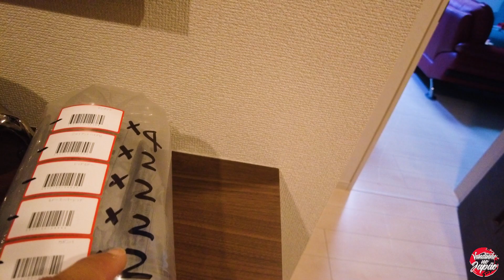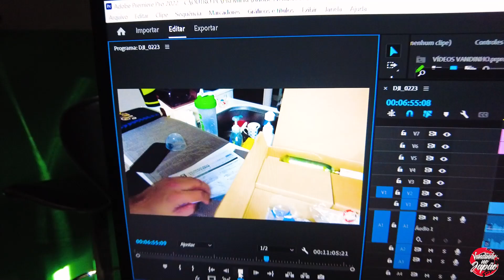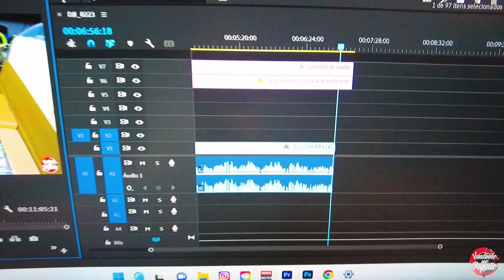OLHA COMO ESTÁ FICANDO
E aí meus KERIDUS é o seguinte OLHA COMO ESTÁ FICANDO !

🔹CLIMATEC
❄️ Higienização
❄️ Recarga de gás
❄️ Instalação e desinstalação
❄️ Venda de aparelhos novos e usados